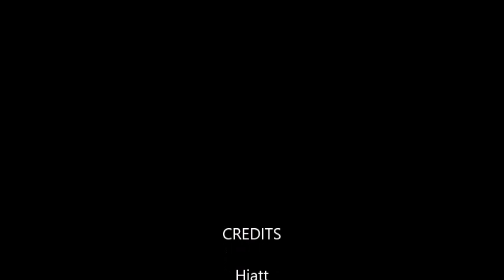Elk Creek 9 14